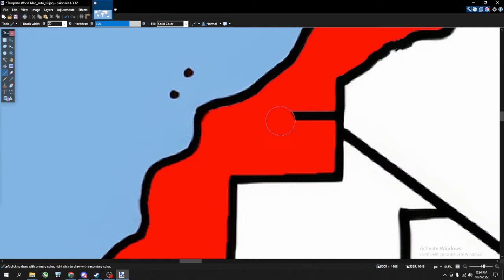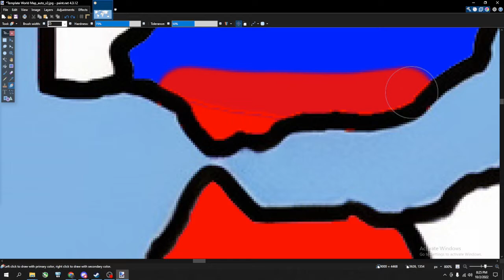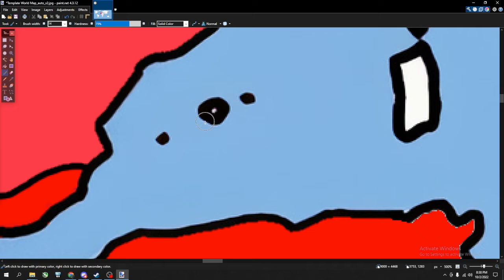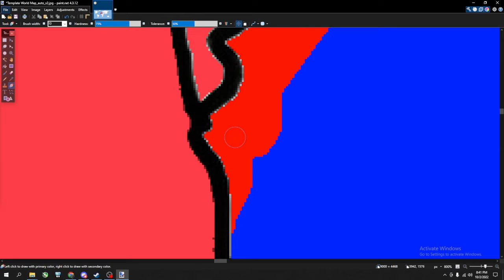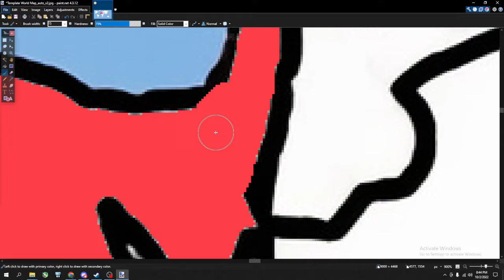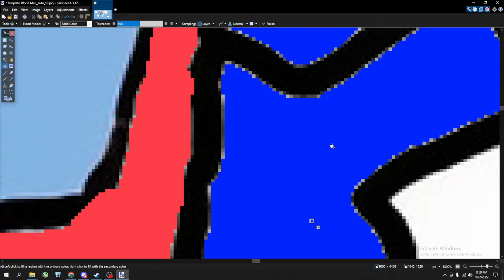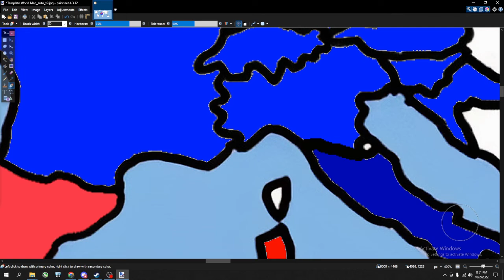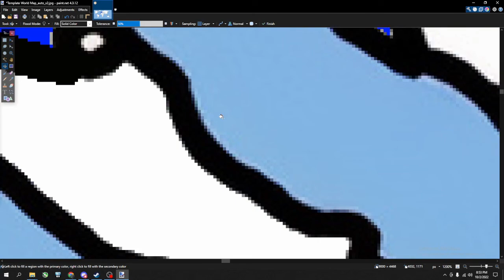Morocco Empire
Inspired by @AdizzPro
Timelapse Version is out on October 3rd 5:30 EST